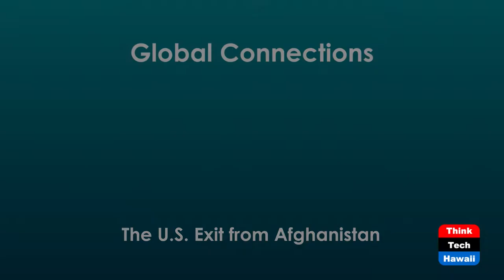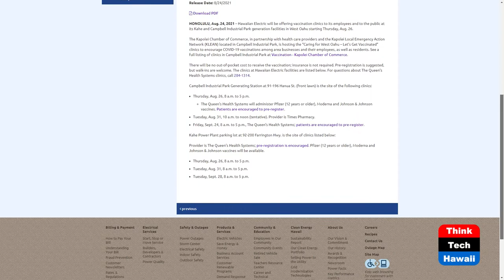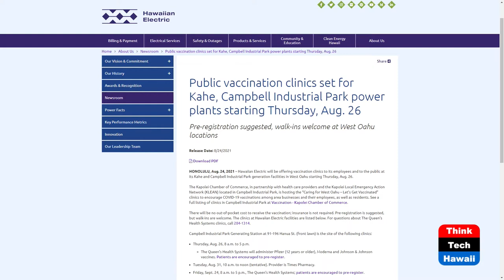The U.S. Exit from Afghanistan (Global Connections)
Will Afghanistan Become Biden's Legacy.  The host for this show is Jay Fidell.  The guests are Carlos Juarez and Shannon Tangonan.

Jay Fidell is joined by Carlos Juarez to discuss how and whether the Afghanistan crisis will become Biden's legacy. The talk explores criticism of the hasty withdrawal as well as how the issue has rattled Asia, emboldened China, and raised concern among European allies.

Shannon Tangonan announces vaccination clinics will be held at Hawaiian Electric’s Kahe and Campbell Industrial Park generation facilities. The clinics, available to employees, also are open to the public. The first clinic at both locations will be 8 a.m. to 5 p.m. Thursday, Aug. 26.